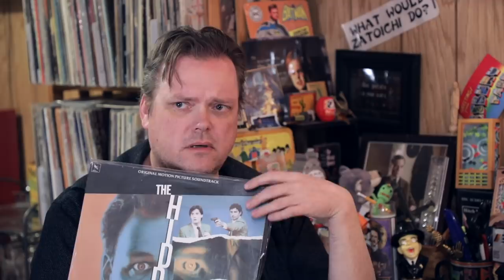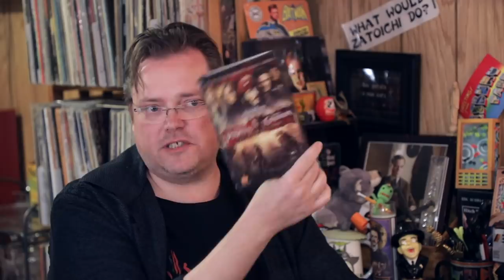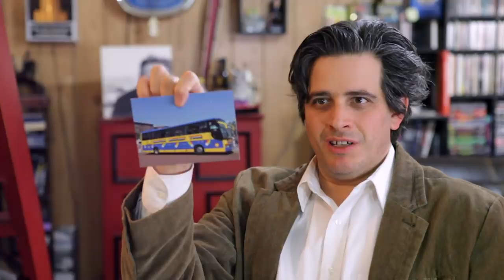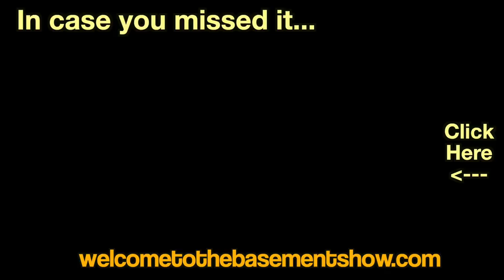Giant Ape | Unboxing | Welcome To The Basement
No, we do not unbox a giant monkey (as the title may suggest), but Craig does expose his young son to a movie classic, Matt expresses misgivings about camping and the guys discuss the casting of muppets in the Rocky Horror Picture Show.